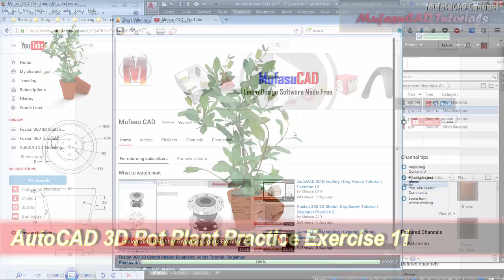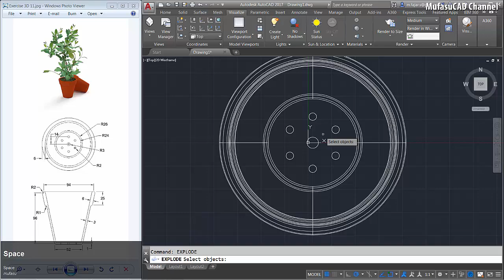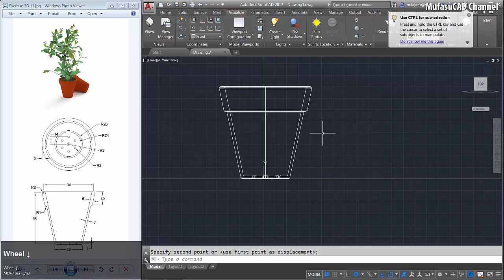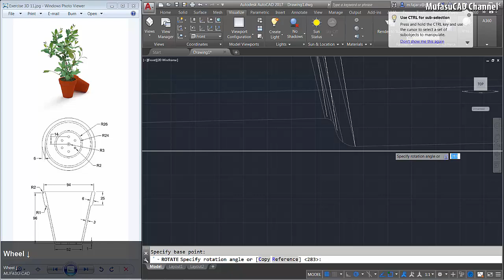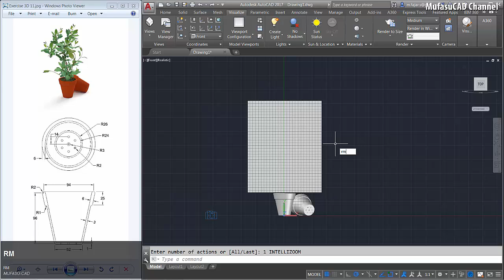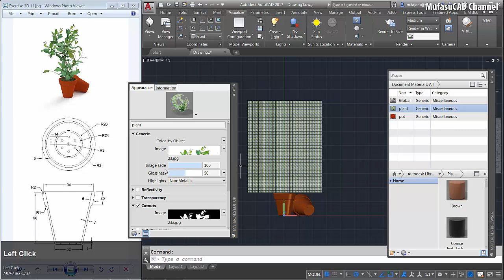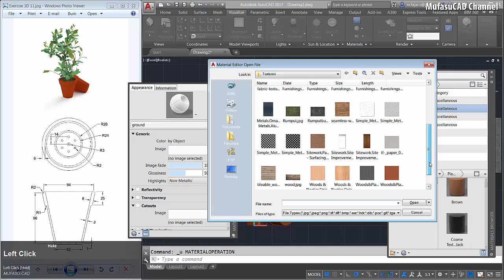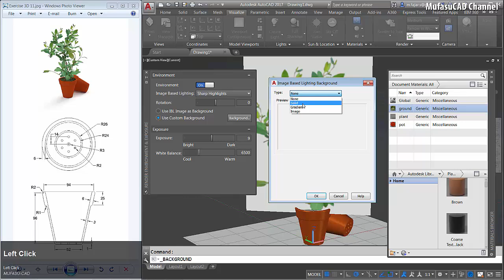AutoCAD 3D Modeling | Pot Plant Tutorial | Exercise 11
Autodesk AutoCAD course 3D modeling tutorial with our drawing practice exercise for beginner at basic level how to make pot plant, check it out!!!